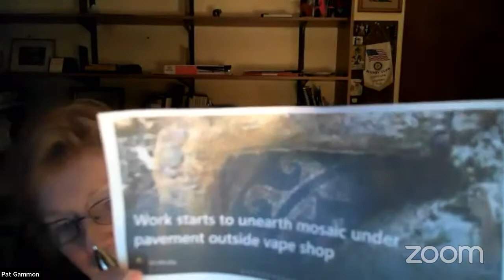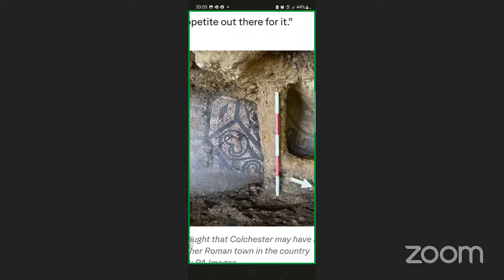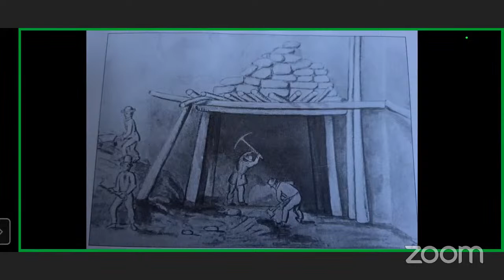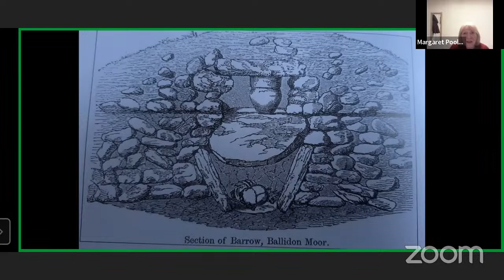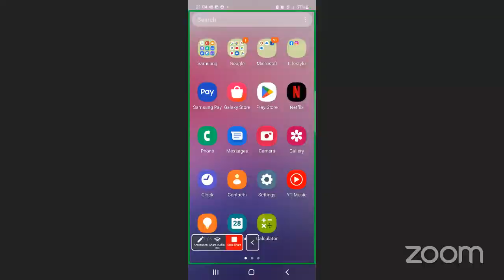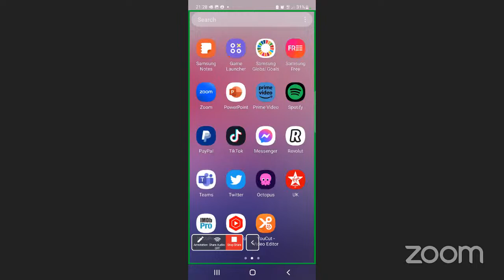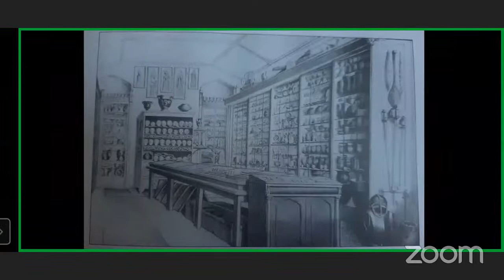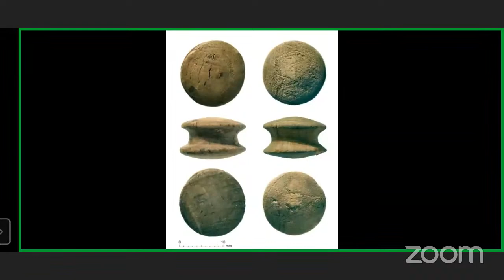Neolithic updates, Barrow diggers part 7